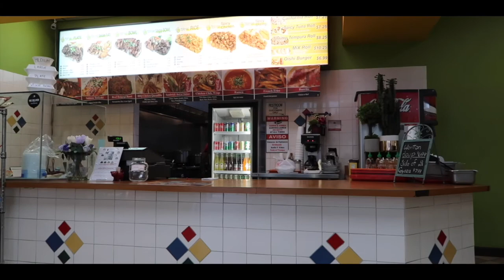JFVEDA No. 21 — Clean Your Bathtub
I don't know who needs to hear it, but you should really clean your bathtub.

Be Cool!

Cameras:
Canon EOS M3
iPhone 7

Audio:
Camera sound: Rode VideoMic GO
iPhone sound: Rode VideoMicro
Voice over: iPhone 7

Post:
iMovie (for now)